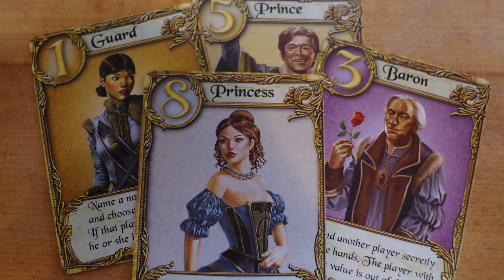Top 10 Jogos mais jogados da nossa coleção | Casa NERD lol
E nosso primeiro episódio da 4ª temporada e do novo ano é o primeiro TOP 10 do canal! Listamos os jogos mais jogados da nossa coleção.

Todos os jogos mencionados que fizemos vídeos estão em seus respectivos cartões de informação no vídeo.